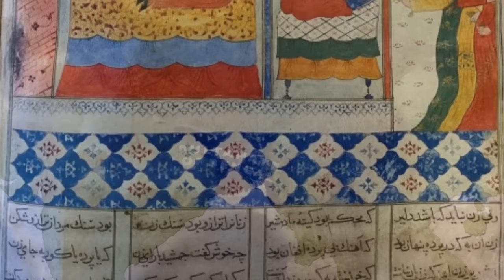How did Bangladesh become Muslim?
The preaching of Islam: a history of the propagation of the Muslim faith By Sir Thomas Walker Arnold, pp. 227-228